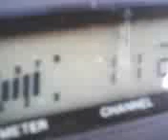PINEAPPLE*JUICE*KAUAI & MR. PUSH AND PULL IN ALABAMA SAID THE GREEN LIGHT IS ON ! 2~26~12